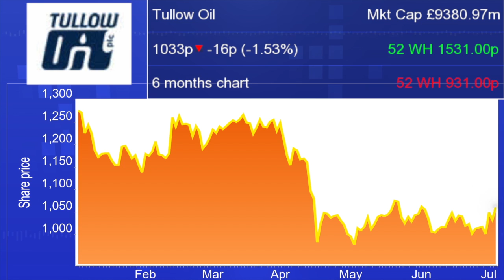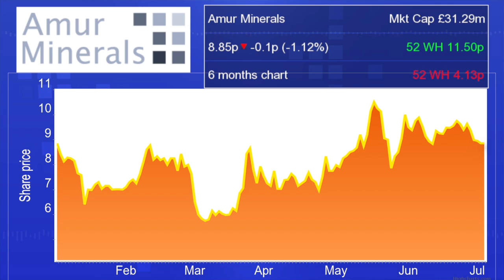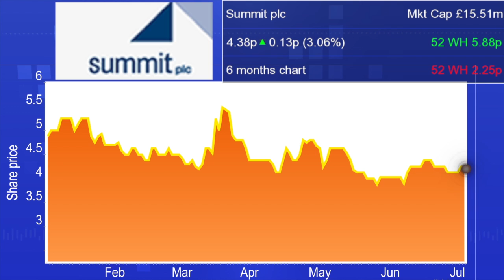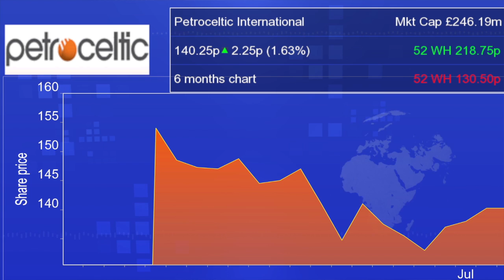Market movers: Tullow, Domino's Pizza, EMED, Amur, Summit, Petroceltic, ARM, Randgold, Avocet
Tullow rises on encouraging update, but Domino's Pizza's results fail to impress, EMED, Amur, Summit, Petroceltic, ARM, Randgold, Avocet.